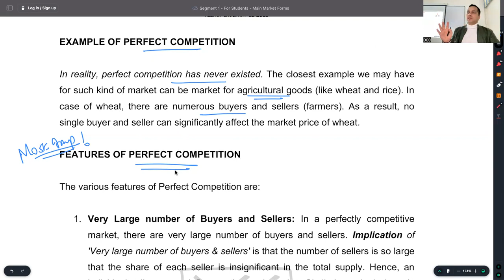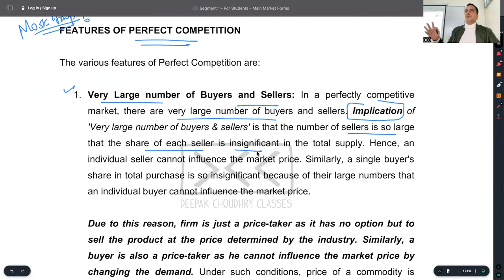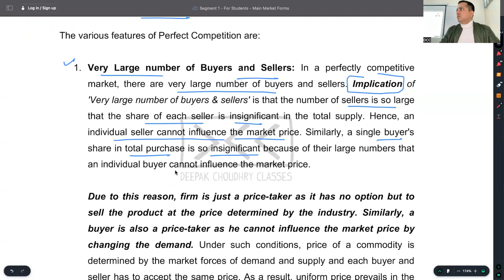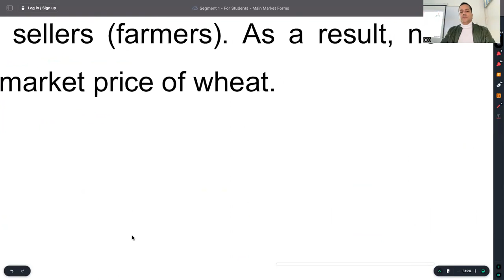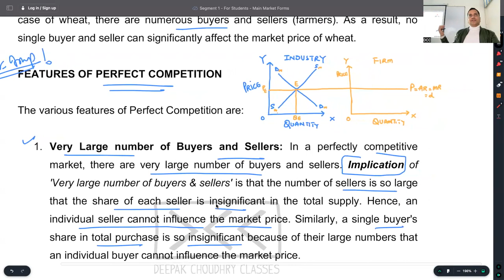C 1 - R 6.1 - FEATURES OF PERFECT COMPETITION